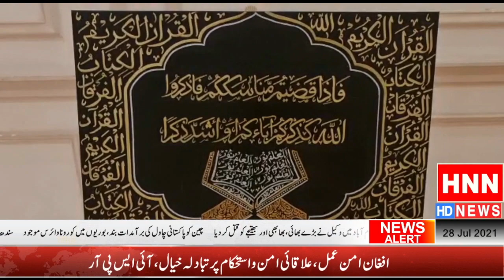HNN News Bulletin| HNN NEWS HD